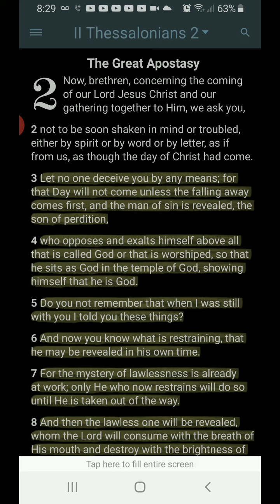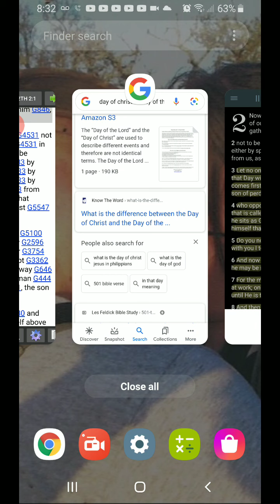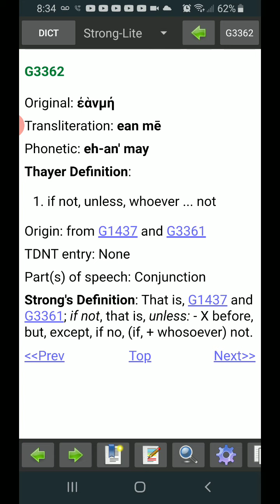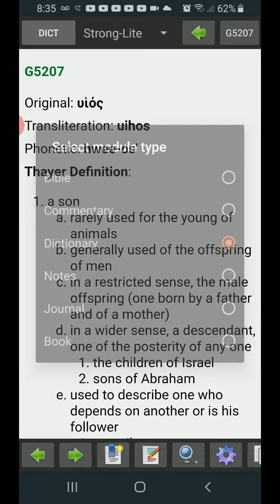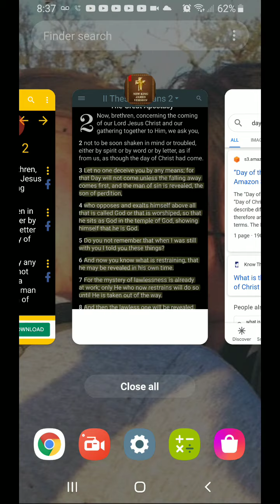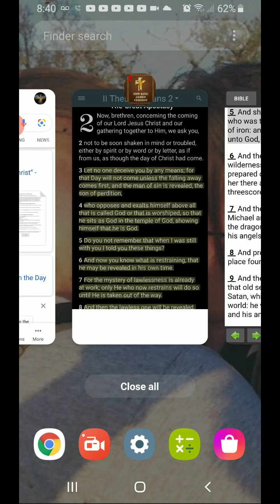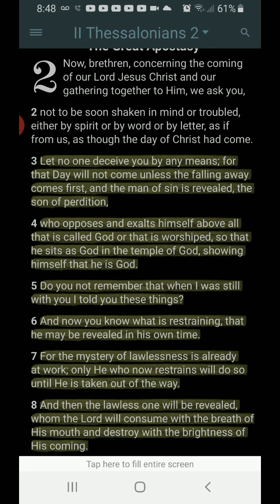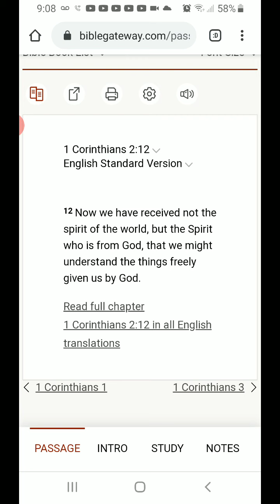Evening Prayer II Thessalonians 2:1-8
Understanding Veese 1 Corinthians 2:12

I'm struggling to find reasons for so much misunderstanding ya'll.